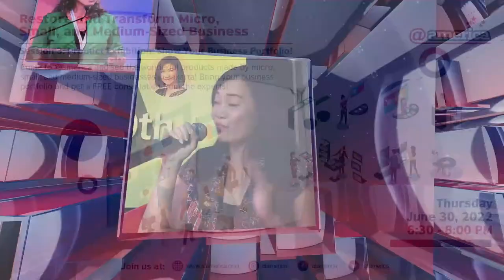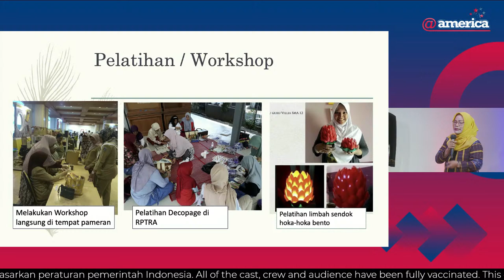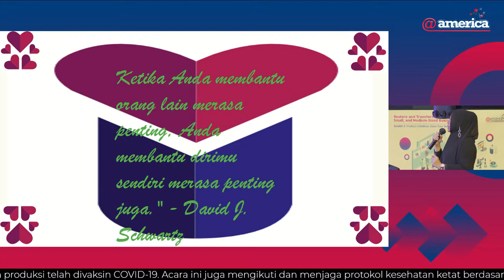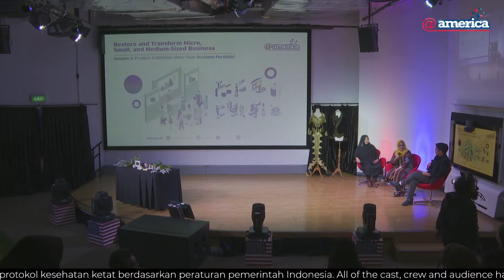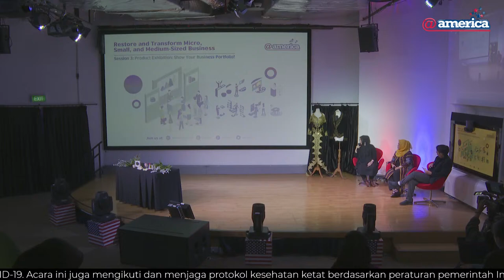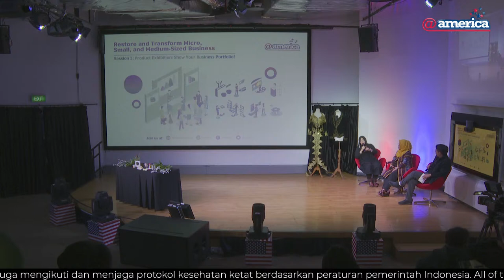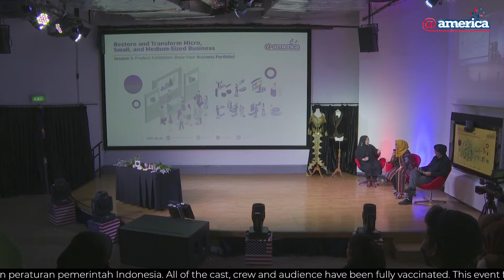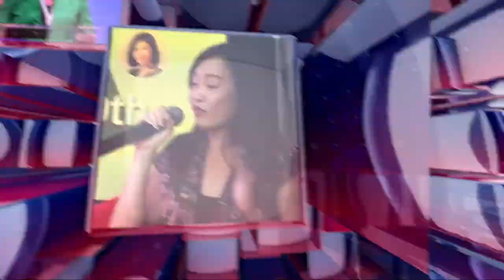Restore and Transform Micro, Small, and Medium-Sized Business (Session 3)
Session 3: Product Exhibition: Show Your Business Portfolio!

Come to @america and see the wonderful products made by micro, small, and medium-sized businesses in Jakarta! Bring your business portfolio and get a FREE consultation from the experts!